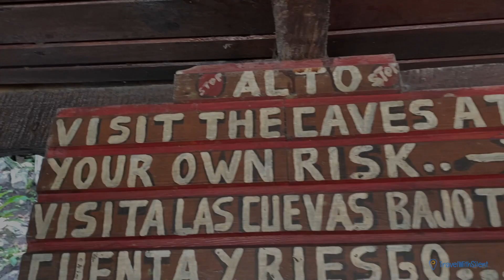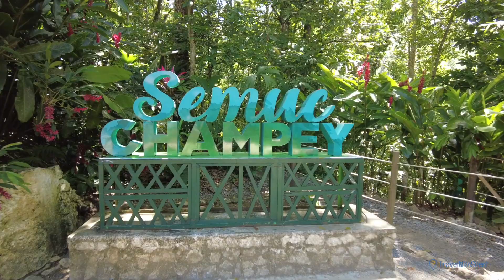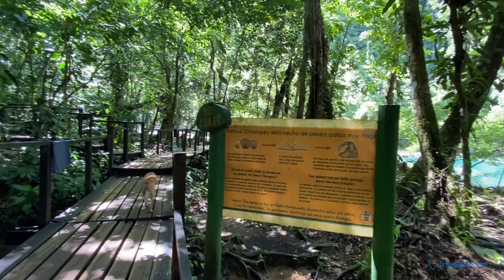Breathtaking Paradise of Semuc Champey: Cave Swimming, Waterfall Jumping, River Rafting & More!